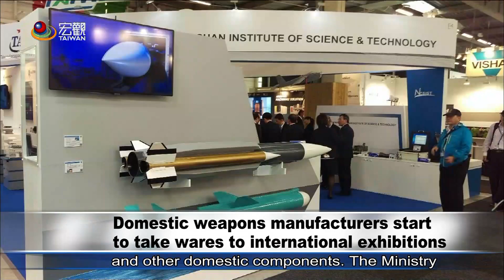中科院參展獲得軍品外銷可能性 Domestic weapons manufacturers start to take wares to international exhibitions—宏觀英語新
The National Chung Shan Institute of Science and Technology recently actively participated in international exhibitions, resulting in a number of international buyers inquiring about the possibility of its products for export. The Ministry of National Defense confirmed that the relevant units have discussed the possibility of export, where these are not sensitive products. It hopes that exporting products from the National Chung Shan Institute of Science and Technology will drive domestic defense industry development.

中科院最近積極參與國際展覽，獲得多個國際買家洽詢產品外銷可能性，國防部證實，已經和相關單位討論出口的可能性，也表示在沒有機敏性的前提下，中科院外銷產品，希望帶動國內國防產業在國際的發展。

➨更多宏觀影片：
《新聞類》